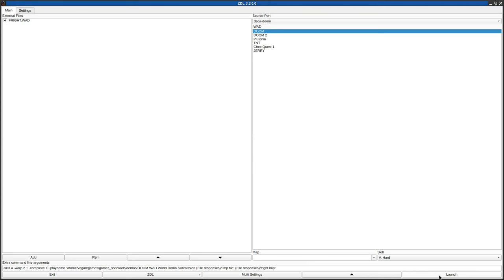DOOM 1 - FRIGHT.WAD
called "fright.zip" in the /idgames FTP.
created by Pete on April 10th, 1994.
from the .txt file included with the WAD:
"This is the first of my (hopefully) many levels. If I get good feedback, I'll keep working on and posting them.

Fright.wad represents countless hours of testing both by me and the guys here at work (after-hours of course. ). It was built with network play in mind, but (I think) it should be possible to complete in single player mode.

It fits into E2M1 (in accordance with Id's rules) and has no "skill level" discrimination (not worth the time to change all the thing definitions)..."